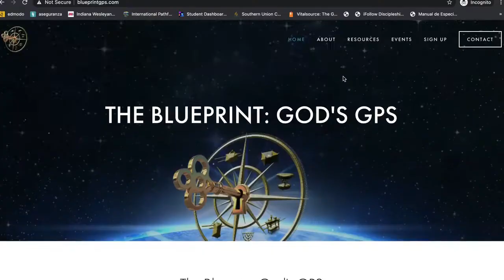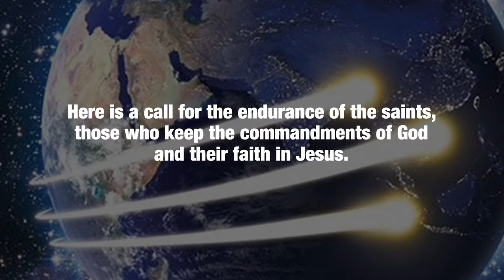The Third Angel's Message - Devotional